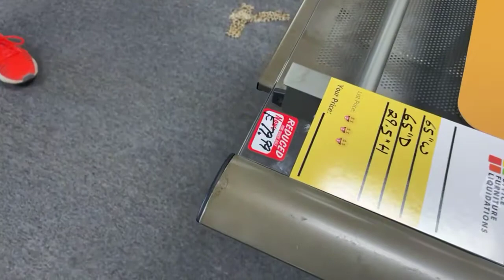01/14/2021 Office Furniture Liquidations Live Video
San Antonio’s best used and new office furniture